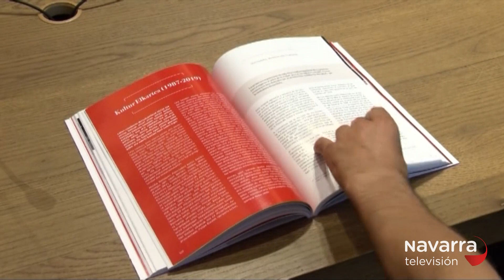El centenario de La Pamplonesa, plasmado en un libro